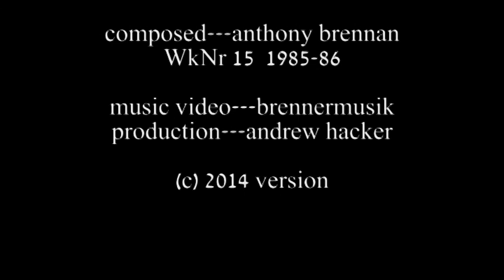The Akara Pulsation Anthony Brennan WkNr 15 1985-86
harmonic pulsations from an unknown region of spacetime
2014 version